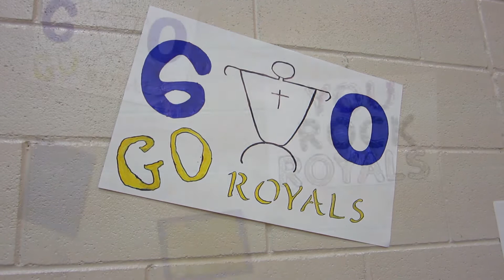Senior Night Girls Volleyball vs. Le Jardin